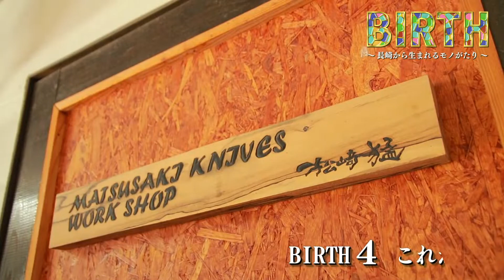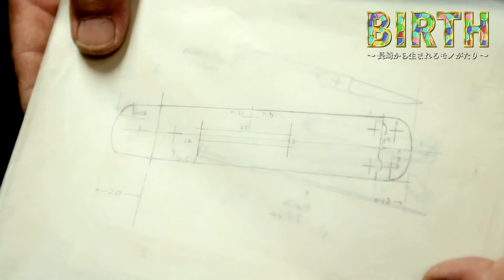ＢＩＲＴＨ～長崎から生まれるモノがたり～ #21 カスタムナイフ作家松崎猛さん④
長崎県内で活躍する経営者やクリエイター・アーティストが『創造』し『誕生』した産物を切り口にした２分間のショートストーリー。

2021/11/24放送 ＢＩＲＴＨ～長崎から生まれるモノがたり～　再生リスト